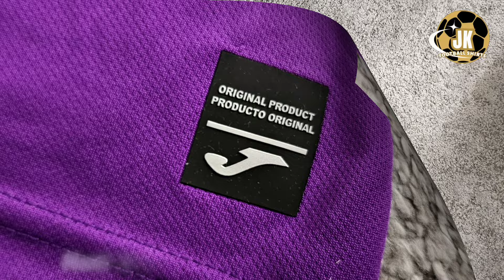My favorite club home shirt of 2024/25 Unboxing & Review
In this video I will introduce My favorite club 24/25 home shirt !